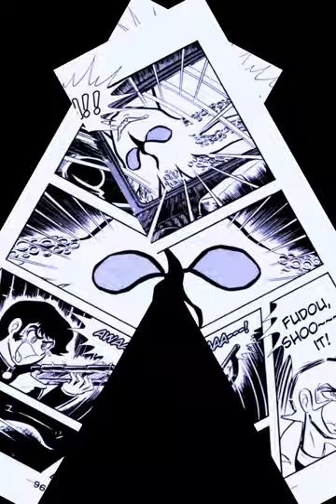Lovers end Devilman/Violence Jack Akira x Miki x Ryo MMV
::Warning flashing and fast moving images::
Manga scans used: Devilman, Violence Jack and Neo Devilman
I thought I'd try out making a manga music video with CamCut and it has neat effects that I got to play around with :D But even so this took me a lot to do, so I might not do a lot of MMVs XD
Anyway, when I heard this song I thought it was fitting how my ot3 tend to not be able to catch a break and end up dying a lot :(((